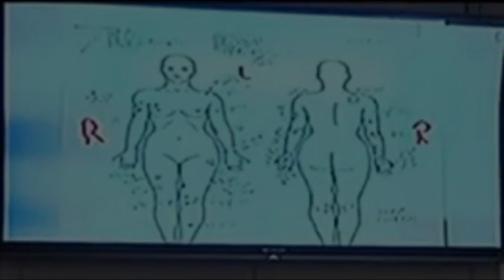The Senseless Death of Tasha Lucia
They argued, but he had never went this far.